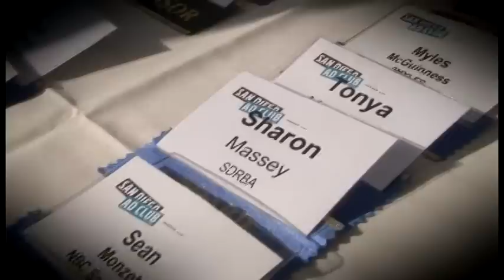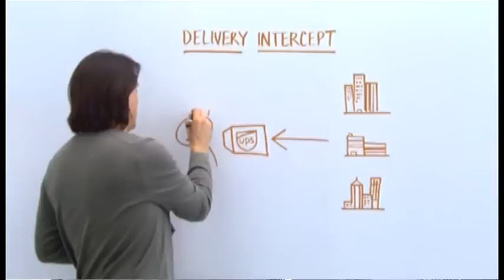An Evening with Mike Hughes from the Martin Agency - San Diego Ad Club -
What a great way to kick-off the new fiscal year for the Ad Club ... we'll start with a beautiful summer evening in the garden at the USD Joan Kroc Institute for Peace and Justice.  You'll get to mix and mingle with the newly elected Ad Club officers and Board of Directors.

Then we'll get to see the legendary work from the Martin Agency ... Geico, UPS, Free Credit Report.com and many other brands when Mike Hughes, the latest inductee into the One Club's Hall of Fame, joins us on the stage for the fourth in our "Evening with ..." series.  The first three were Alex Bogusky, Jeff Goodby and Dan Wieden and although you may not know the name Mike Hughes, you certainly know his work.  Oh ... and the Martin Agency was also named U.S. Agency of the Year.  But don't just take our word for it...check out this website that celebrates Mike Hughes and his career

Kudos for Mike Hughes and The Martin Agency  Adweek has called Mike one of the nine best creative directors in America.  Ad Age, on the other hand, has listed The Martin Agency as one of the three best creative agencies in the world.  "Which proves," Mike says, "that the rest of the agency is a lot better than I am."  Adweek, incidentally, gave a one-word explanation for Mike's inclusion on their creative directors list: "integrity."